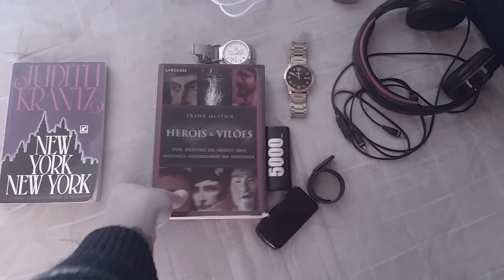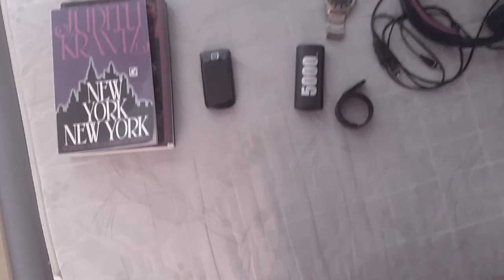PARTIU DEBCONF 19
Vlogzinho rápido mostrando a maleta's' para debconf.